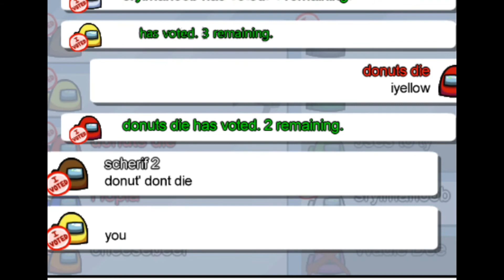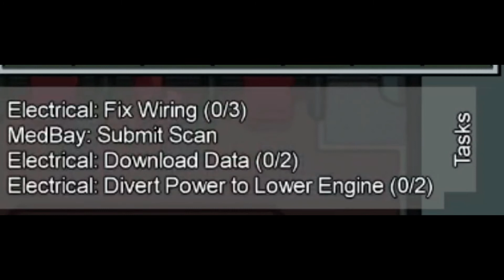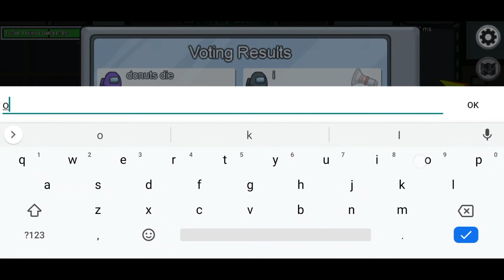Among Us With My Classmate... WORST KILLING TIME!!!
THE VIDEO HAS BEEN DELETED!!